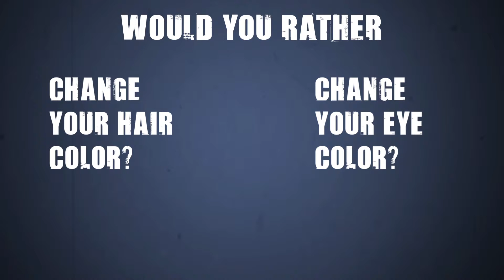Would you rather change your hair color or change your eye color?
48